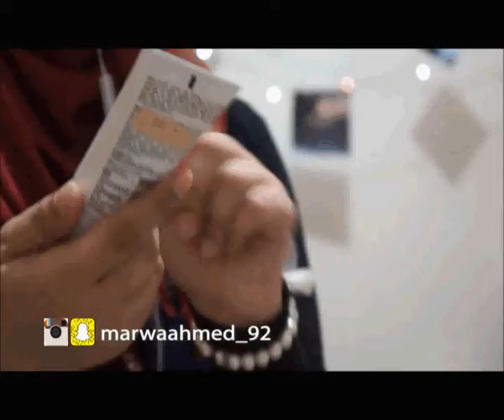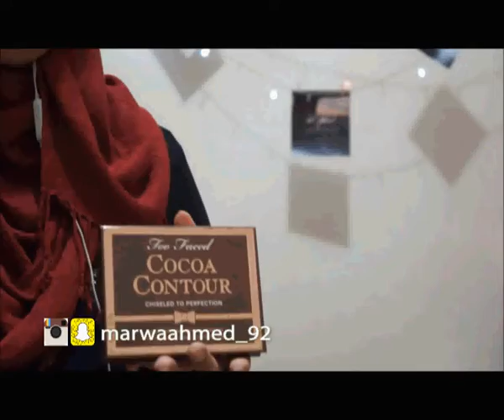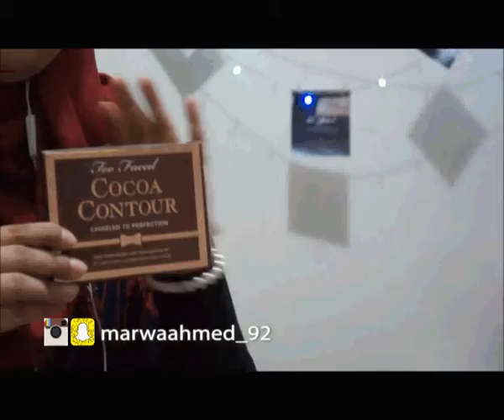7 خدع تجميليه - 7Beauty Hacks | تعاون مع قناه رودي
فيديو تعاوني مع قناه رودي

فيديوهات سابقه